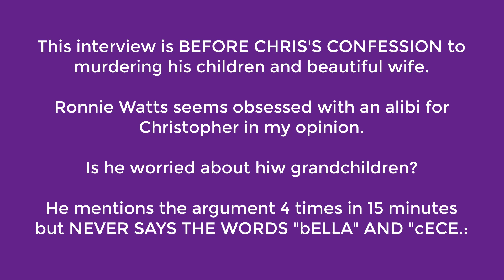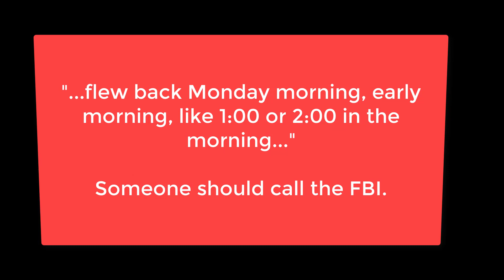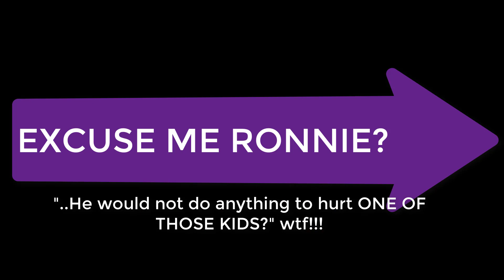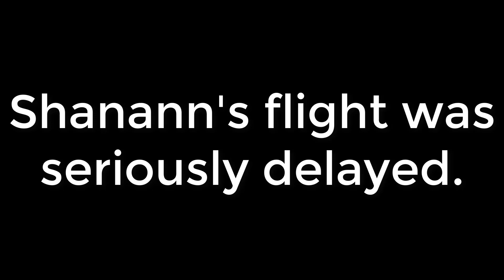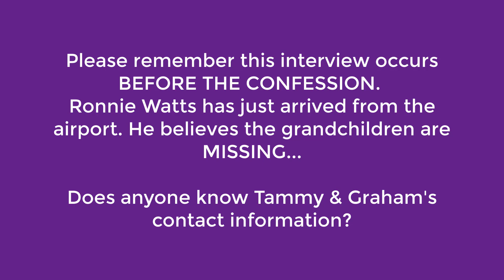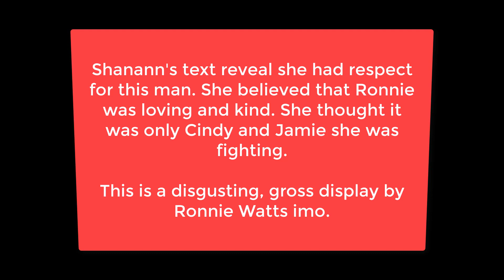Ronnie Watts, "Chris wont hurt one of those kids." What Ronnie?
Bizarre comments uttered by simple Ronnie BEFORE CHRIS'S CONFESSION. The timing must be remembered as you listen to the speculative video based on original police interview.